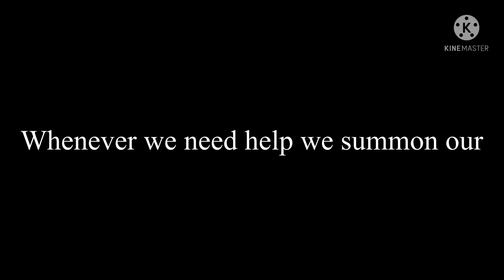~Animals~Made by •HoneyBear• |Ep.1|[Read Des pls!]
Hello so this is my first ever gacha life in parts so if you see a mistake then that is normal for me at least;v;